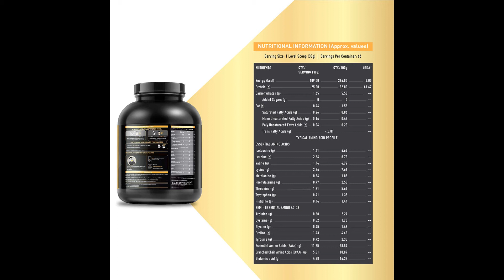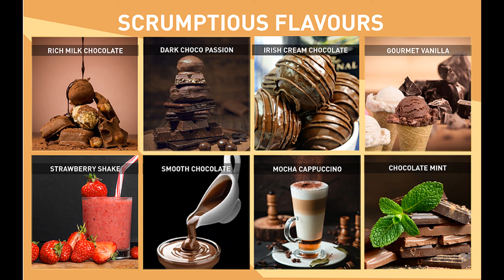MuscleBlaze Whey Gold 100% Whey Protein Isolate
MuscleBlaze Whey Gold 100% Whey Protein Isolate (Rich Milk Chocolate, 2 kg / 4.4 lb, 66 Servings)

WHEY ISOLATE THE ONLY (100%) SOURCE of protein in MB Whey Gold ensuring the highest-grade protein availability to the evolved bodybuilding consumer. It has the highest PDCAA (Protein Digestibility Corrected Amino Acid) Score of 1
LABDOOR, USA- TESTED & CERTIFIED: Rigorously tested for accuracy of label claims & purity independently by Labdoor Inc in California, USA. MB is the 1st & only Indian brand to have this prestigious certification for its sports & fitness supplements
GUARANTEED PROTEIN TEST CERTIFICATE from 3rd-party NABL-accredited Labs transparently accessible via brand website with every unit; makes it the most authentic product in India
HIGHEST QUALITY FROM USA, EUROPE- 25g protein is delivered per 30g serving of this imported Whey Protein Isolate
11.75g EAAs (Essential Amino Acids) & 5.51g BCAAs per serving for fast muscle recovery make it the most impeccable protein powder supplement for 'lean' muscle building. Also contains DigeZyme, a multi-enzyme blend to enhance protein digestibility & increase the bioavailability of other nutrients

MuscleBlaze Whey Gold- India’s Most Premium High-Protein Supplement!
Your protein should be of as high a standard as your Ziddi workouts. MuscleBlaze Whey Gold is India’s most premium protein. It is crafted exclusively for bodybuilding champions, fitness enthusiasts, and athletes who desire nothing but only the best. The first and foremost choice for the ultimate lean muscle gain and faster post-workout recovery.

Product Features:

Labdoor, USA Tested &amp; Certified- For Accurate Claims
MuscleBlaze is India’s first brand to have its multiple health supplements rigorously tested & certified by Labdoor in California, USA for Accuracy. MB Whey Gold is one of them- meaning its label claims (including protein content) have been proven to be accurate by one of the world’s most reputed independent testing labs. This Certificate of Analysis is publicly available on Labdoor’s official website for consumers all over the world to view.

100% Isolate-Only Protein
India’s leading Whey Protein Isolate, MuscleBlaze Whey Gold, is the ultra-purified form of whey that is premium, authentic, and of the highest possible quality. 100% of the protein in it is derived from Whey Isolate with no compromise on quality. It is also 100% trans-fat-free to avoid unnecessary calories.

Labdoor, USA Tested & Certified- For Purity
MuscleBlaze with its cutting-edge formulations and technology aims to provide you with the best sports nutrition you can have to succeed in your fitness journey. To ensure the purity of MB health supplements, they have been rigorously tested & certified by Labdoor in California, USA for Purity making MuscleBlaze India’s first brand to have its multiple supplements rigorously tested & certified by Labdoo. Whey Gold protein powder is completely free from any harmful heavy metals (Lead, Arsenic, etc) or biological contaminants. This Certificate of Analysis is publicly available on Labdoor’s official website for global consumers to view.

Enriched With Digestive Enzymes
This protein powder is packed with DigeZyme, a superior multi-enzyme blend including Amylase, Protease, Lactase, Lipase, and Cellulase that not only enhance the digestibility of protein but also increase the bioavailability of other nutrients. It enhances the fast absorption of Whey Protein Isolate to improve muscle synthesis.

25 g Protein Per Serving
Get 25 g of whey isolate protein in each scoop of Whey Gold, delivering 80% protein content. It is an arduous task to extract enough protein from our regular diets, hence we need to power our muscles with bodybuilding supplements. This pure WPI gets absorbed quickly in the gut to help you prevent post-workout fatigue and enriches muscles with protein in an anabolic state even before your muscles begin to undergo catabolism for the ultimate muscle gain for a lean and athletic body.

Scrumptious Flavours
Connoisseurs of Whey Gold have the option to choose from a multitude of delicious flavour options such as Rich Milk Chocolate, Mocha Cappuccino, Gourmet Vanilla, Dark Choco Passion, Strawberry Shake, Smooth Chocolate, Chocolate Mint & Irish Cream Chocolate. Try these flavours in a chilled protein shake for the best taste.

Authenticity Assured: Experience Protein With 100% Transparency
MuscleBlaze was the global pioneer in introducing the technology-enabled feature of product Authenticity-Check for its consumers. Whey Gold comes with a unique authenticity code to help customers verify the genuineness of the product. Not only that, each product comes with a NABL-accredited 3rd party lab-test report wherein you can check the protein content of your product with a batch number on MuscleBlaze’s official website. This ensures complete peace of mind!